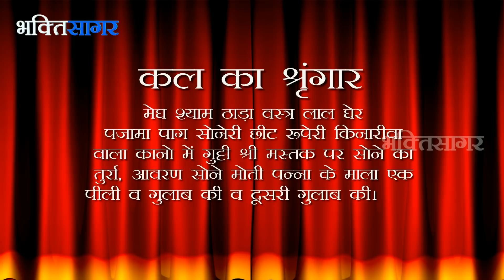Aaj Ka Darshan Chaitra Krishna Panchami 6 March 2018